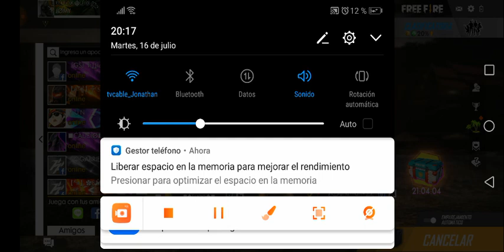Los Intocables ☠️❌👽😎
Real Gaster